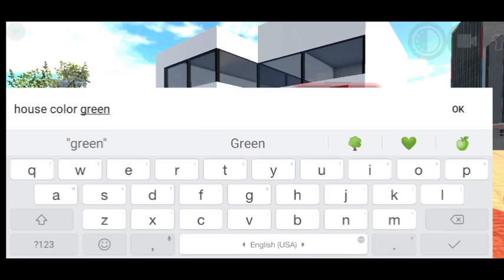ALL NEW CHEAT CODES IN INDIAN BIKES DRIVING 3D | CLOUD GAMERZ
FINALLY NEW UPDATE in Indian Bike Driving 3D | All New Cheat Codes in Indian Bikes Driving 3D